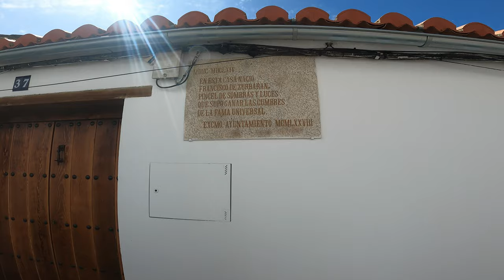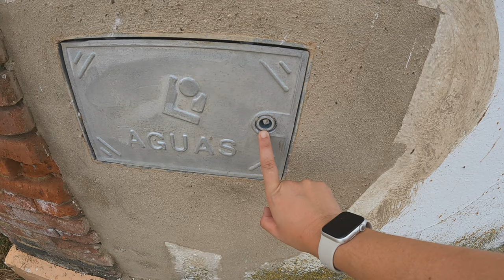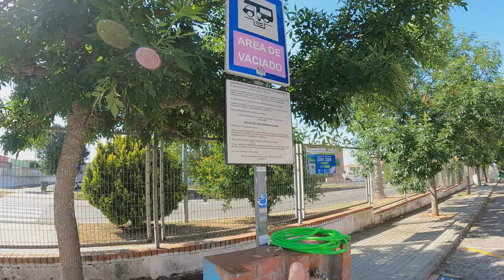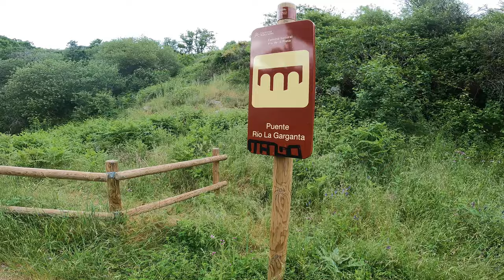VÍA DE LA PLATA en autocaravana 🚍⚔ Parte 1: EXTREMADURA